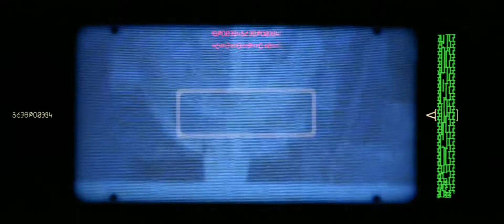Snow Day in Fort Worth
Finally snowed again in Fort Worth, Texas
February 15th, 2021
AT-AT sightings in downtown Fort Worth
Star Wars: The Empire Strikes Back
The Ice Planet Hoth
Luke Skywalker Darth Vader R2-D2